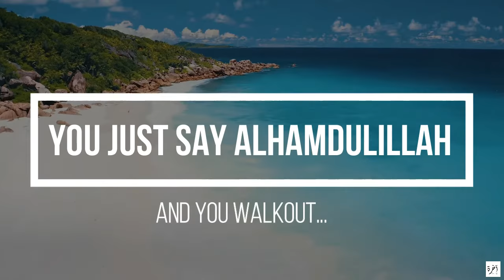Want the Perfect Body? - Short Beneficial Reminder - Mufti Ismail Menk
Copyrights